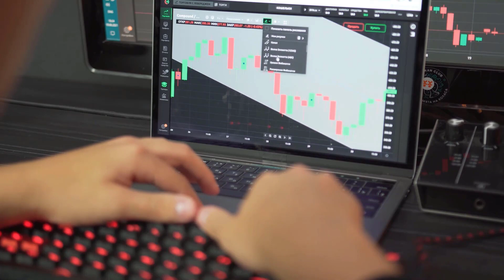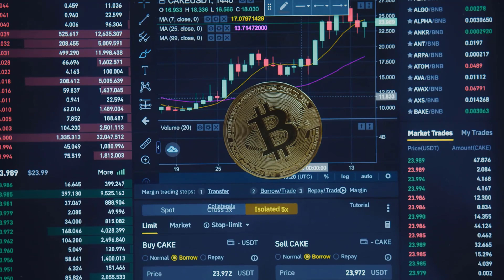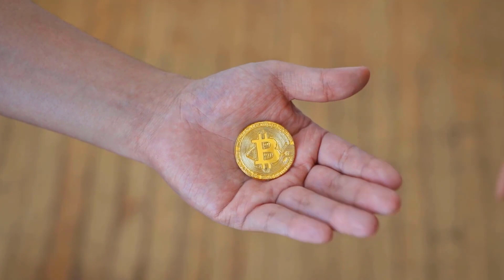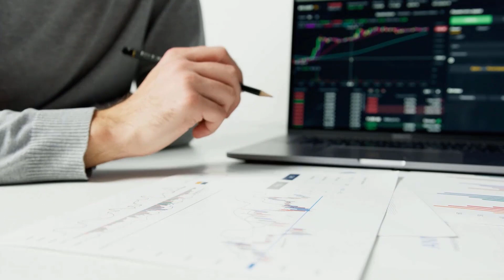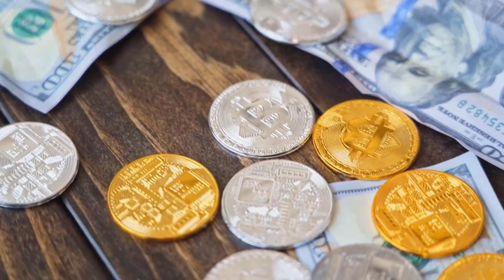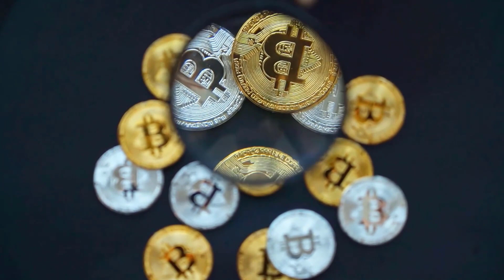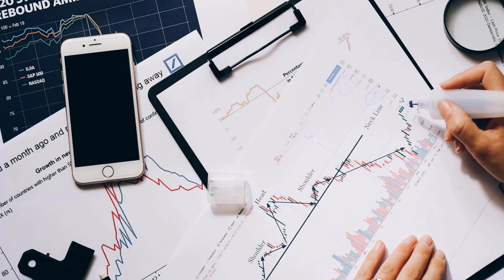DOGECOIN PRICE IS ABOUT TO X5000 AFTER THIS DOWN?? - DOGECOIN PRICE PREDICTION 2023